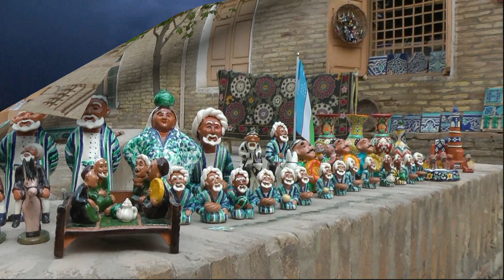Uzbekistan - Chiva - jewel of the Silky Road